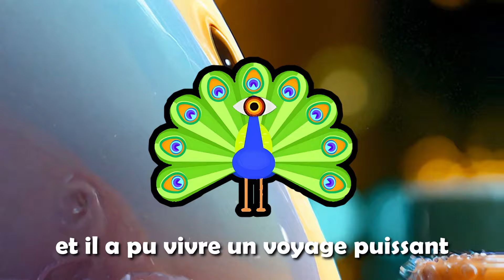Voyage Empathique au Hippie Flip (Trip Abonné #13)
Aujourd'hui, un Trip Report avec le mélange du Hippie Flip à base de Champignons Hallucinogènes et d'Empathogènes, bon visionnage !

Si tu souhaites que je raconte une de tes expériences en vidéo, envoie moi ton TR à l'adresse :

La plupart des images de la vidéo ont été générées par l'IA. Cette vidéo n'est pas une incitation à la consommation.

Je te souhaite de passer une agréable journée et à très vite pour de prochaines vidéos !

00:00 INTRO
01:56 TRIP REPORT
07:57 CONCLUSION